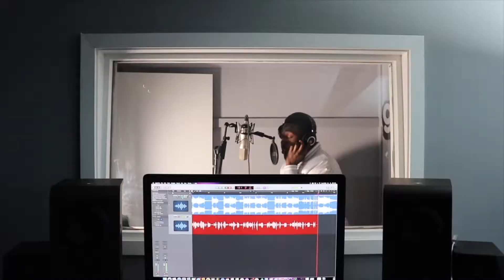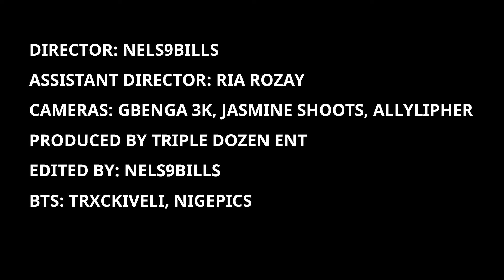Crocodile teeth Kritz (cover) | Cloud9 Freestyles S2 EP7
Follow 9bills for daily posts on UK music & culture.